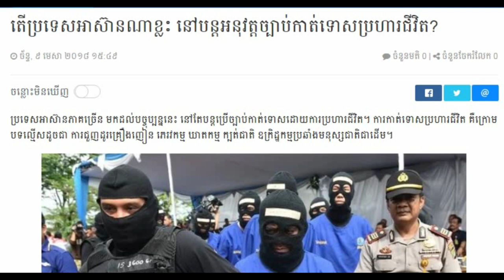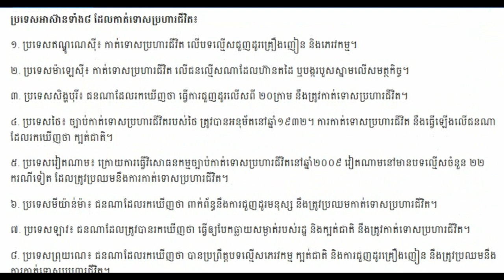Khmer breaking news today Cambodia hot news 2018,Share World,